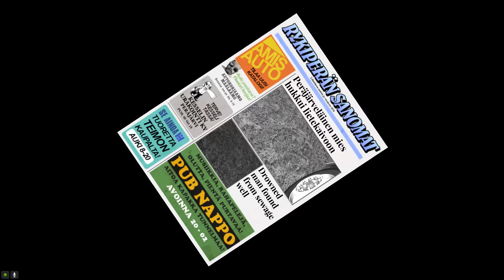EP.6 เรื่องขี้ขี้ - My Summer Car